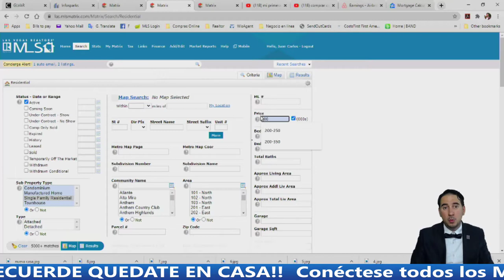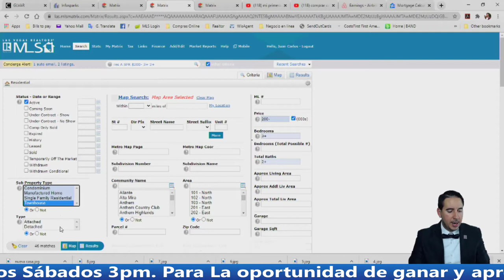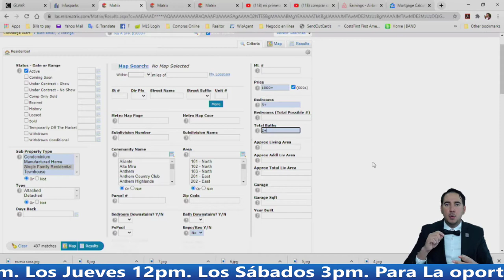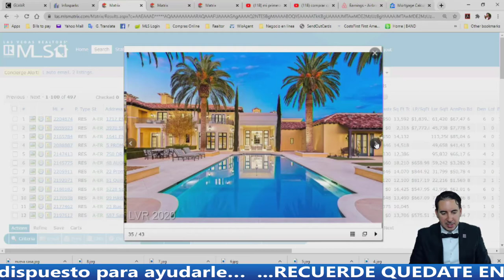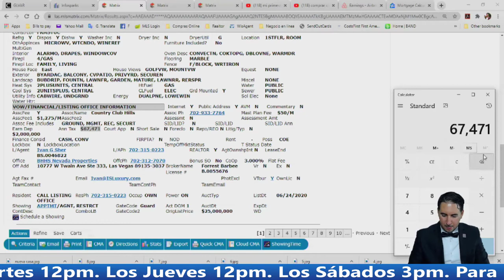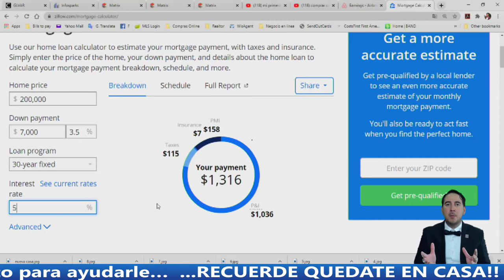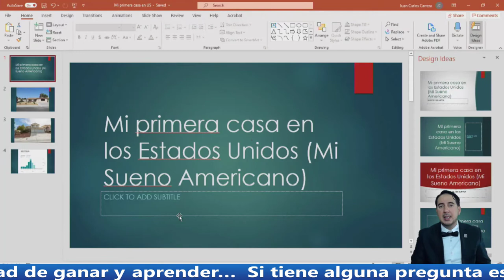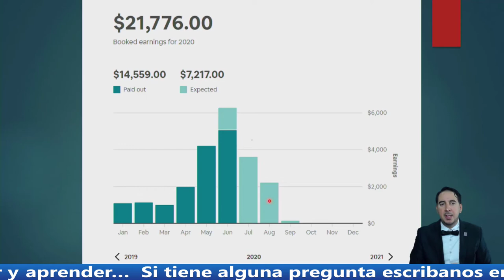COMO COMPRAR MI PRIMERA CASA EN USA